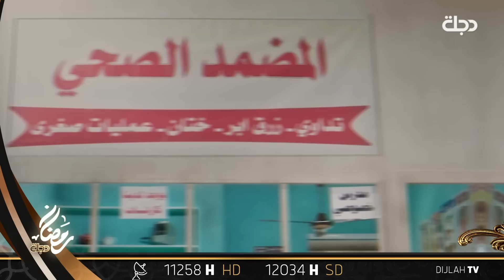تشاهدون الآن..مسلسل دهـــــن حــــــر "الحلقة 10"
إنتاج قناة دجلة الفضائية

في إطار اجتماعي كوميدي، تدور أحداث المسلسل حول يوميات العائلة العراقية في الوقت الراهن، كما يرصد الحالات والظواهر الاجتماعية المختلفة.
ﺇﺧﺮاﺝ: رندلي قديح.  ﺗﺄﻟﻴﻒ: حسين النجار، بكر نايف. طاقم العمل: إياد راضي  إحسان دعدوش  زهور علاء  سولاف جليل  سعد خليفة  مازن محمد مصطفى

12034/27500
H

11258📺 افقي